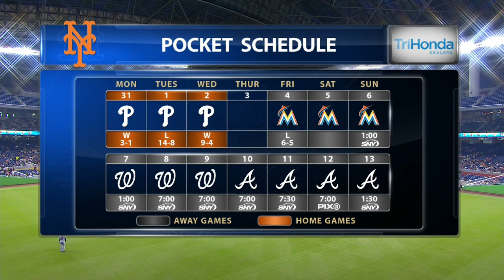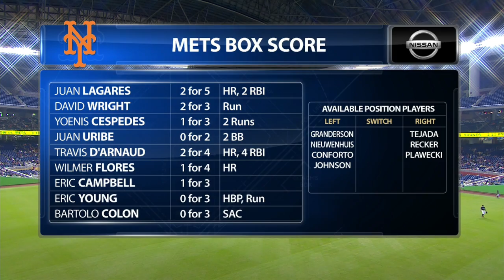NYN AT MIA - September 05, 2015